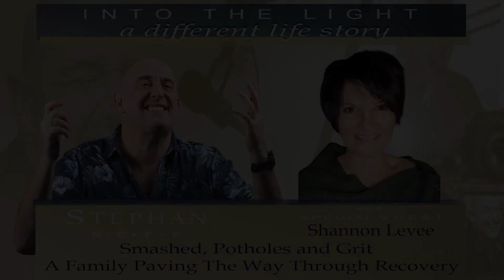172 Shannon Levee - Smashed, Potholes and Grit - A Family Paving The Way Through Recovery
Shannon - this girl is real, she will show herself to you, igniting that heart connection. You will relate, she is earthy, yet fiery and open to give you hope.

Shannon is a warrior, battling more than just one debilitating illness and currently healing from a double hip replacement and overcoming some unexpected complications. She pushes on one foot in front of the other. She is truly an inspiration to many. This girl has grit, she is not stopping because it feels too damn good to feel good, feels too damn good to love and to feel connected to others, to nature and to her Higher Power. Her passion is to share her story and inspire others to give themselves a chance to heal. Shannon will walk with you along the way.
In Shannon's words:
Our journey as a family along the bumpy road of addiction, mental illness and recovery.
My addiction allowed me to hide from my pain and struggles of feeling like a failure as a single mom until I hit my darkest place thinking my kids would be better off without me.
In this hopeless, despairing state something beyond me hit me, I finally surrendered and called out for help. That is when I learned that alcoholism is a disease, a family disease and it takes a team to recover as a family.
I have grit and passion to share my story, to impact other families, giving them hope that healing is possible for them too.
3 top tips for my audience:
1. ASK for help - You are not alone
2. Be totally Honest - Speak Your Truth
3. It is OK to be Human.

to see which other books and projects I am involved in!